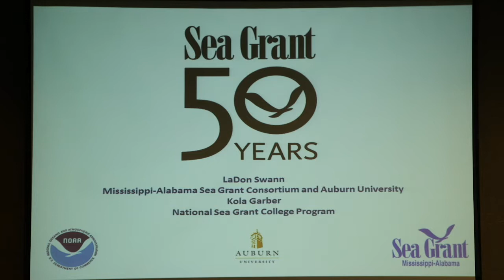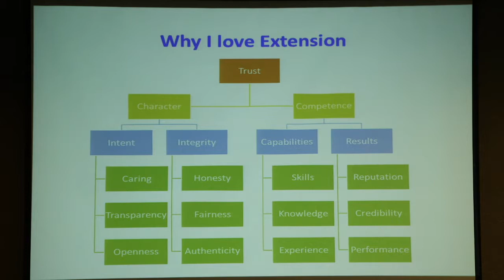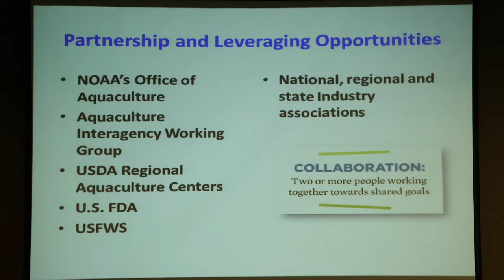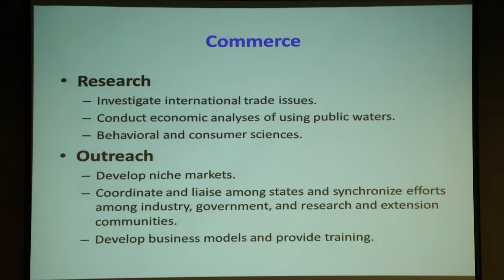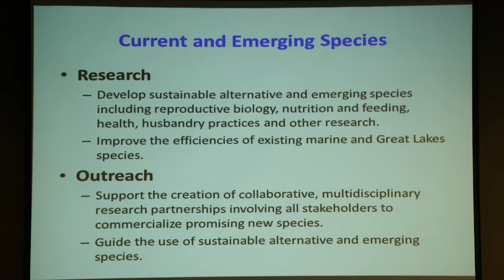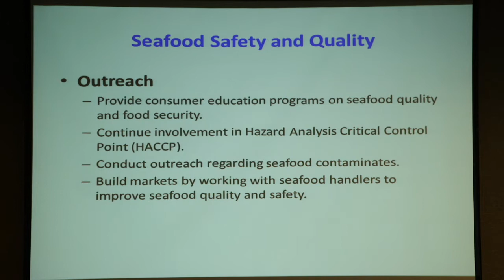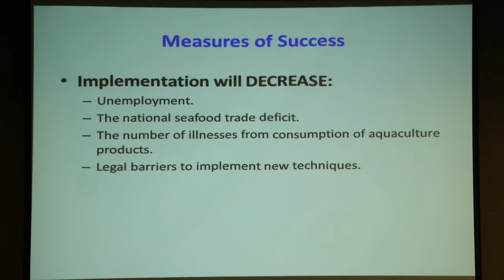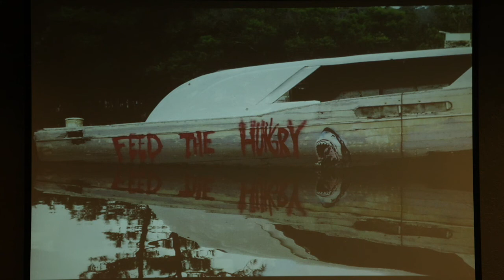04 NAEC June 6, 2017 LaDon Swann, Mississippi Alabama Sea Grant Consortium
Proceedings of the National Aquaculture Extension Conference, June 6-8, 2017: " Sea Grant 10-year aquaculture vision,” LaDon Swann, Mississippi Alabama Sea Grant Consortium, June 6.